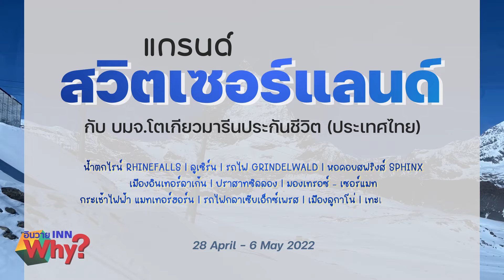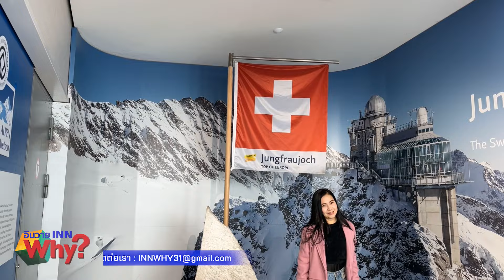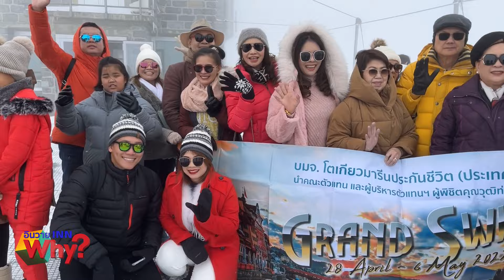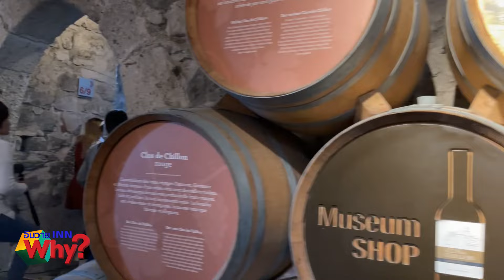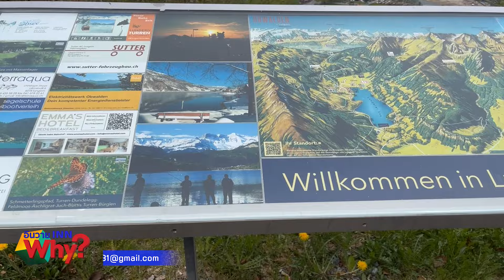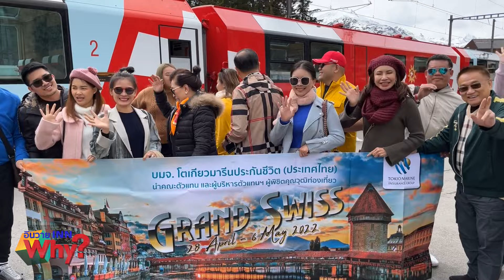INNWhy TV เที่ยวสวิตเซอร์แลนด์ กับ โตเกียวมารีนประกันชีวิต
เพิ่มเราเป็นเพื่อนที่ไลน์ คลิกลิ้งค์นี้